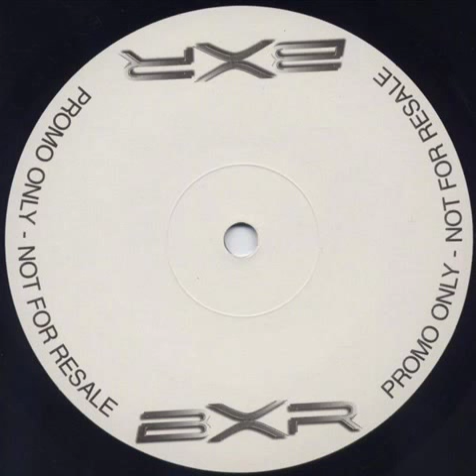Livio Tracks ‎- Wanted (Original Mix)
Artist: Livio Tracks, Title: Wanted, Title Of EP: Julya, Format: Vinyl, Label: BXR UK, Catalog: BXRP 0405, Country: United Kingdom, Released: 22 April 2002, Genre: Electronic, Style: Techno